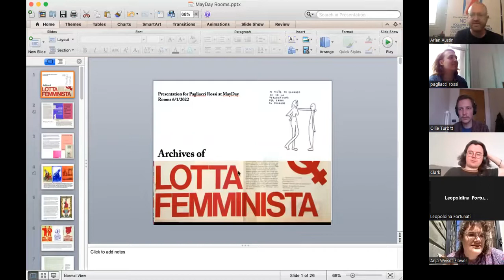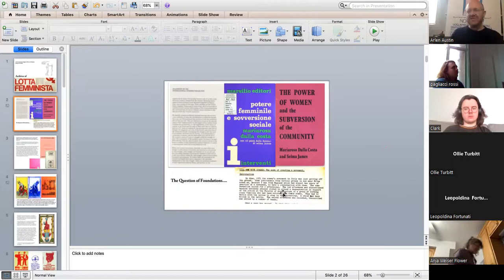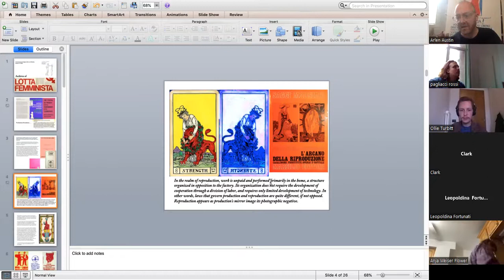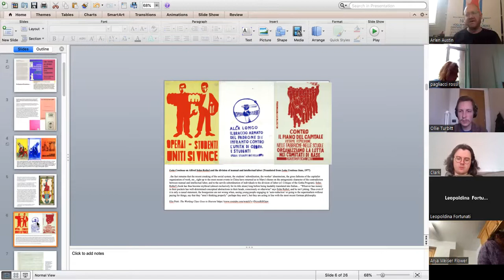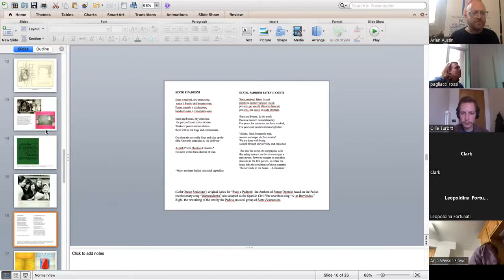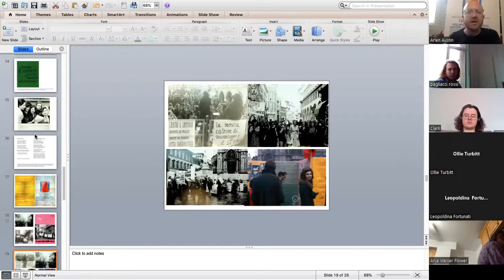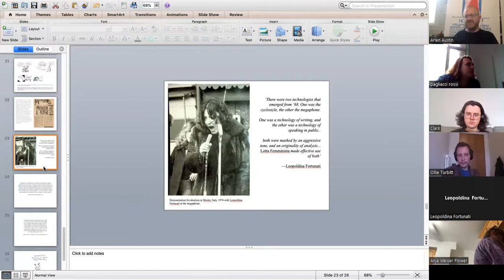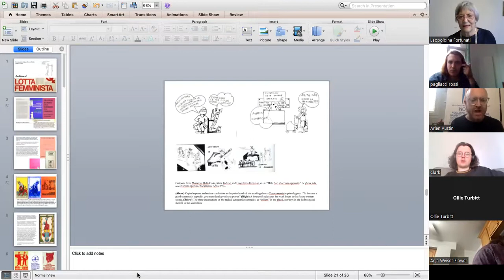Archives of Lotta Femminista with Leopoldina Fortunati and Arlen Austin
This co-presentation by Leopoldina Fortunati and Arlen Austin was based on the archives of Lotta Femminista, the primary feminist movement to emerge within the workerist culture of the Triveneto region of northeastern Italy in the 1970s and a basis for the international Wages for Housework movement.

This event was held online & in-person at the MayDay Rooms Archive on June 1st 2022.

Leopoldina Fortunati's works occupy a central position in the development of Marxist feminism, feminsit sociology and media theory. Throughout feminist struggles of the 1970s, she deeply engaged with the tradition of operaismo and other currents of the Italian extra-parliamentary left, interrogating the implications of their neglect of issues considered marginal to the core contradictions of labor and capital: the gendered division of labor and status of women as both ‘productive’ and ‘unproductive’ workers, in particular. As she developed this theoretical intervention, Fortunati simultaneously composed, in collaboration with Silvia Federici, Il Grande Calibano, an analysis of “so-called primitive accumulation” in its relation to the exploitation of women in post-war Italy. Both texts fundamentally questioned an orthodox Marxian historicism that focused on the industrial revolution as the primal scene of capitalist accumulation. Her subsequent works as a media theorist and have broadly examined practices of collective feminist craft and media usage.

Arlen Austin is a PhD candidate in the Department of Modern Culture and Media at Brown University whose research addresses the relation between post-war social movements and mass media. In 2016 he co-edited a collection with Silvia Federici of materials from the Wages for Housework movement in the United States and is currently working in collaboration with Sara Colontuono on a project to translate Leopoldina Fortunati's L'arcano della riproduzione. Casalinghe, prostitute, operai e capitale, perhaps the most extensive theoretical articulation of the Italian feminist project to emerge in dialog with the extraparliamentary left of the 1970s. Throughout 2019, Arlen worked with Mariarosa Dalla Costa and her close associates to catalog and record Dalla Costa's immense collection of movement ephemera housed in the Biblioteca civica di Padova. His work has appeared in differences: A Journal of Feminist Cultural Studies, Viewpoint, GLQ. A journal of Lesbian and Gay Studies, TDR: Drama Review, and Radical History Review